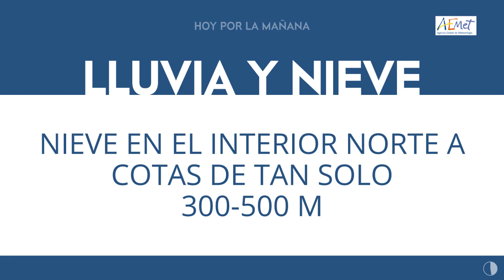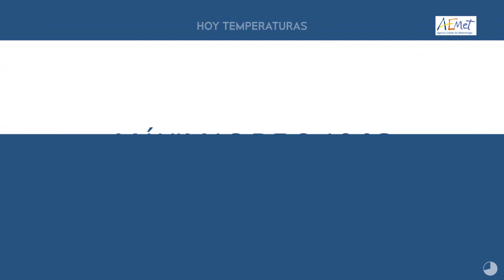ElTiempoEnTitulares 01-04-2022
FelizViernes. Aquí tienes ElTiempoEnTitulares 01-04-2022